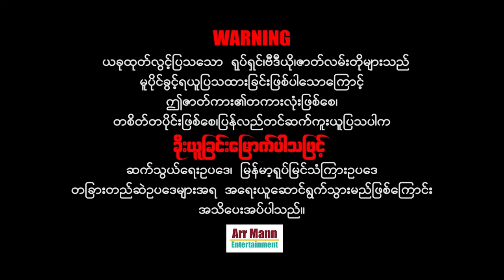😋အကြွေးတောင်း ဇိုး (မာမီသက်ဟာသ)😋ArrMannEntertainment 😋MyanmarNewMovie😋MommyThatFunny😋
Unicode
ဇာတ်လမ်း+ဇာတ်ညွှန်းနှင့်ဒါရိုက်တာ-ဖဝေးမောင်
သရုပ်ဆောင်-မာမီသက် နှင့် အဖွဲ့သားများပါဝင်သည်၊၊

မြန်မာဇာတ်ကားများကြိုက်နှစ်သက်သော ပရိသတ်များအတွက်
စေတနာထားကာ ရုပ်သံအထူးကြည်လင်သော
4K ULTRA HD-resolution ဖြင့်ပထမဆုံး ထုတ်လွင့်သော

Zawgyi
ဇာတ္လမ္း+ဇာတ္ၫႊန္းႏွင့္ဒါ႐ိုက္တာ-ဖေဝးေမာင္
သ႐ုပ္ေဆာင္-မာမီသက္ ႏွင့္ အဖြဲ႕သားမ်ားပါဝင္သည္၊၊

ျမန္မာဇာတ္ကားမ်ားႀကိဳက္ႏွစ္သက္ေသာ ပရိသတ္မ်ားအတြက္
ေစတနာထားကာ ႐ုပ္သံအထူးၾကည္လင္ေသာ
4K ULTRA HD-resolution ျဖင့္ပထမဆုံး ထုတ္လြင့္ေသာ